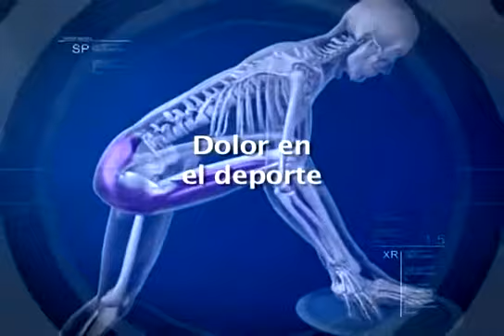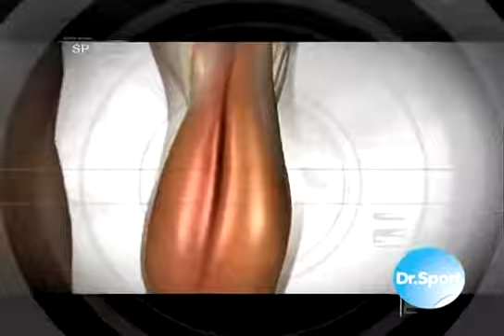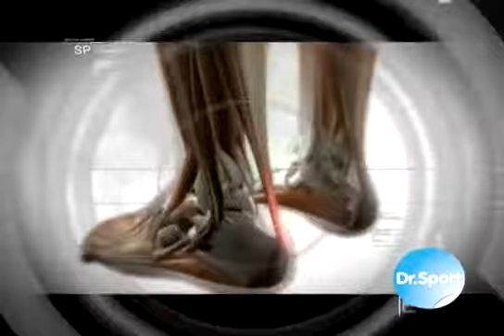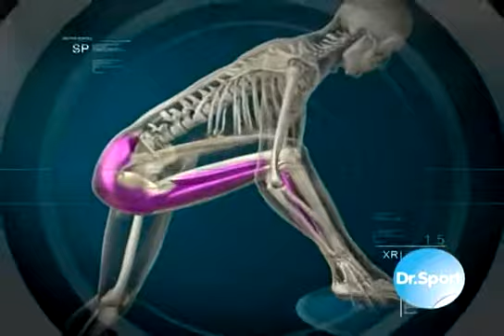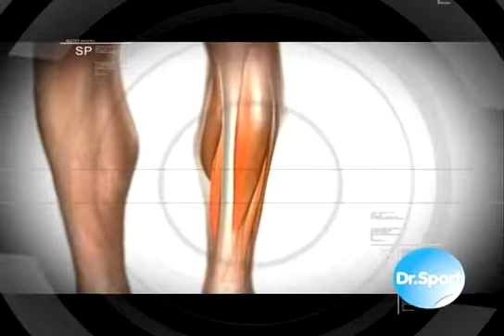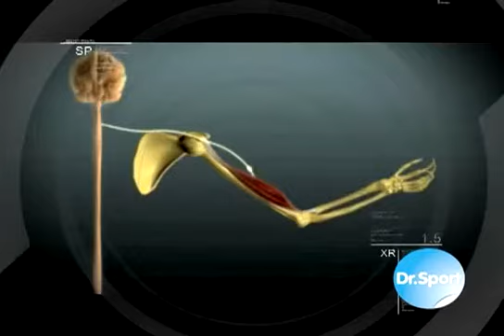Klgo. Prof. Victor Olivares. Cápsula Dolor en el Deporte.